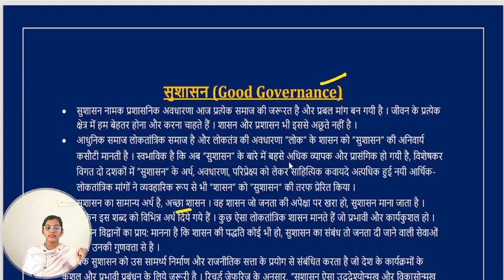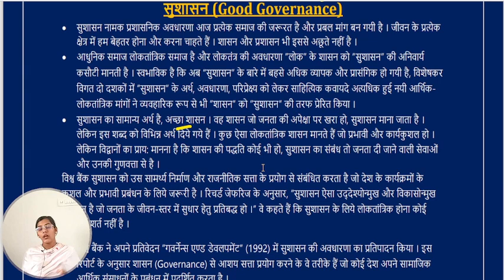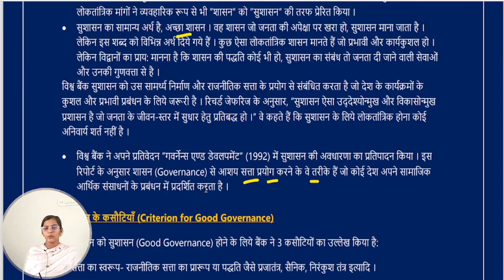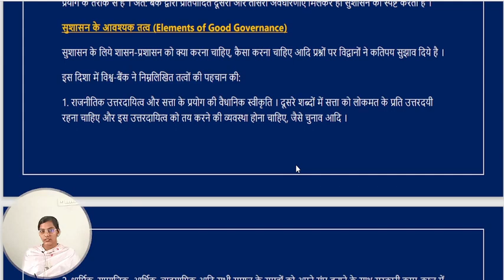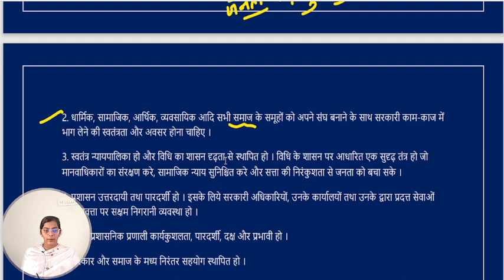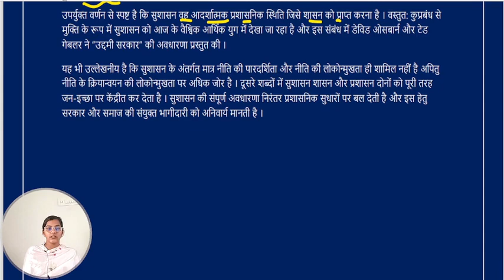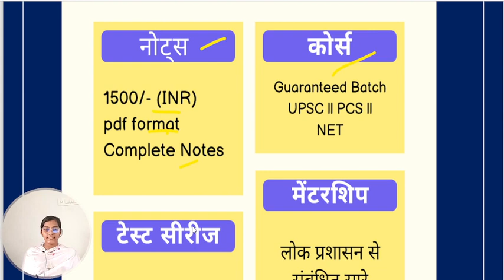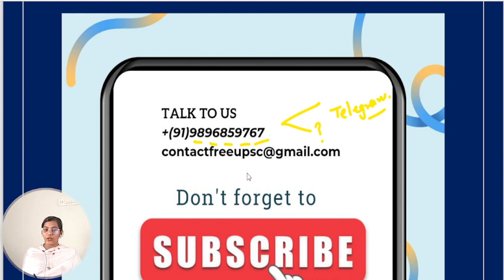L-7 || सुशासन (Good Governance)_Public Administration Lectures || Subscribe Now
Purchase Public Administration Notes
- For UPSC Optional Exam
- College Exams
(Available in Hindi and English)